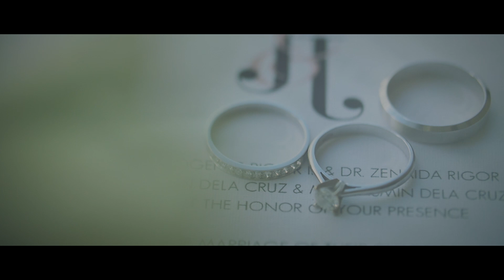Juan Rodrigo and Jessamin | On Site Wedding Film by Nice Print Photography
Kings and Queens by Secret Nation